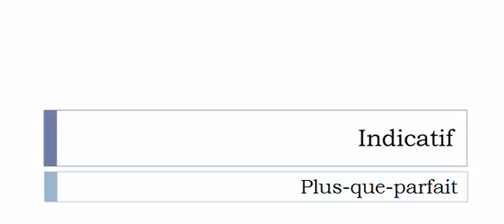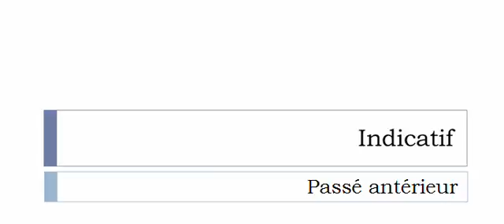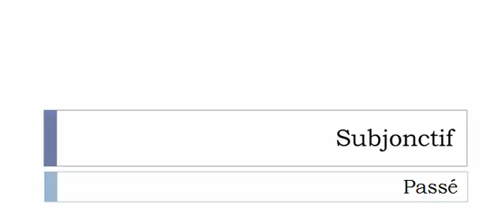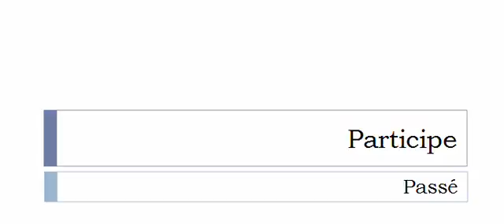Französisch lernen = Konjugation = Surimposer